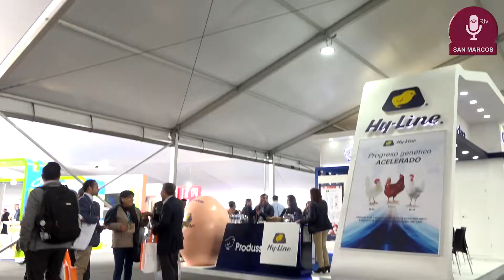Tema: OVUM 2019 - XXVI Congreso Latinoamericano de Avicultura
La Asociación Latinoamericana de Avicultura y la Asociación Peruana de Avicultura llevaron a cabo el evento OVUM 2019 - XXVI Congreso Latinoamericano de Avicultura.
En dicho evento, la Universidad Nacional Mayor de San Marcos participó exhibiendo los innovadores proyectos que son impulsados por la Incubadora 1551 y el Vicerrectorado de Investigación y Posgrado.